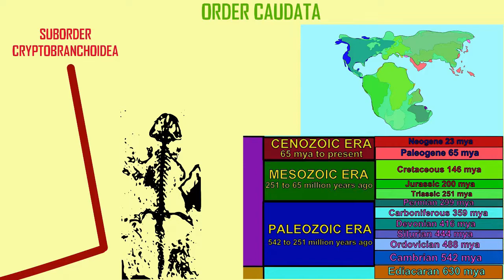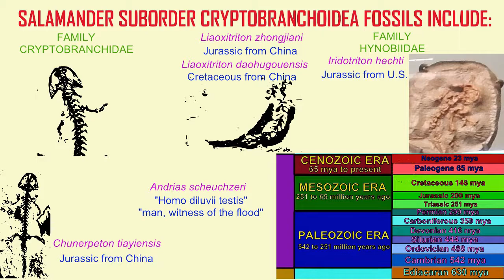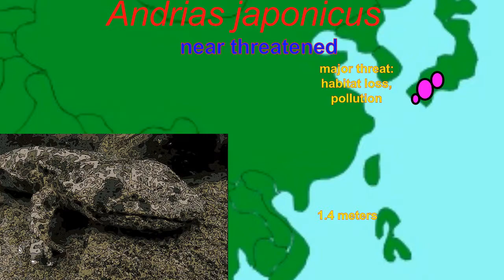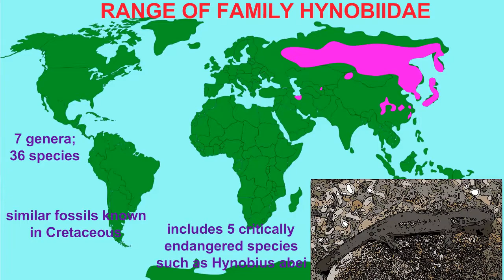salamander families in suborders cryptobranchoidea, sirenoidea